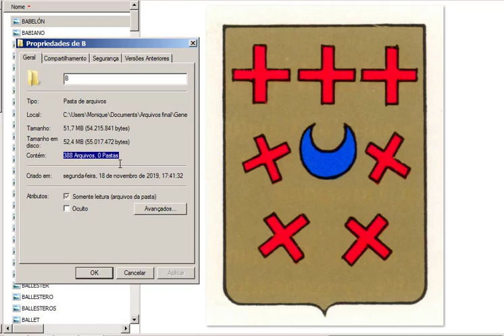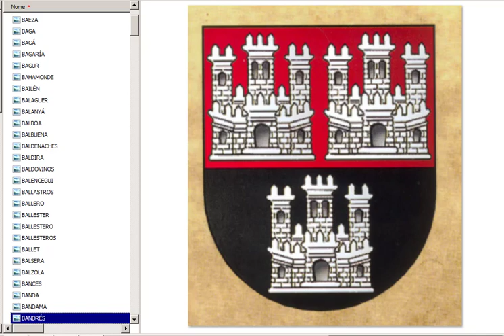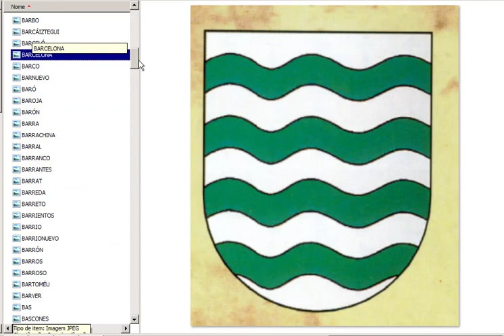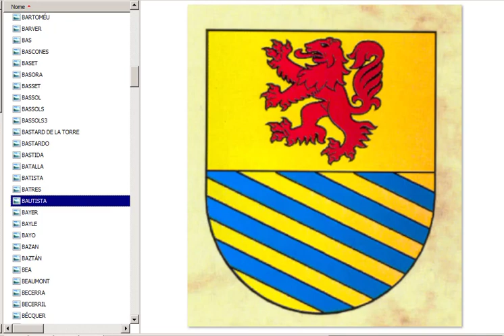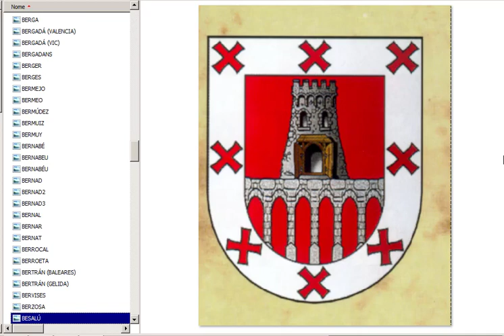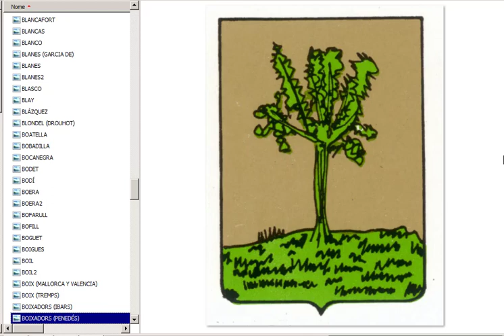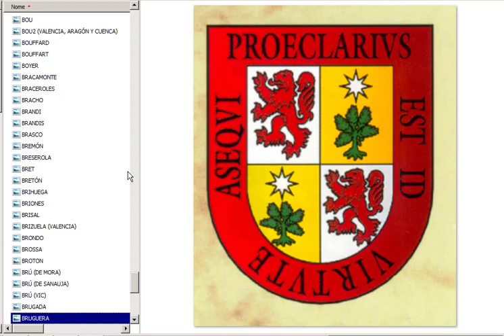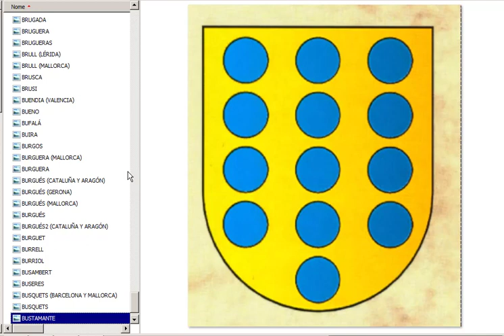Slideshow com 388 brasões de sobrenomes de famílias espanholas iniciados com a letra B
Blogs e sites

552 brasões de sobrenomes espanhóis iniciados com a letra A